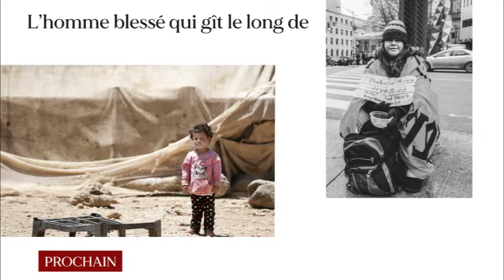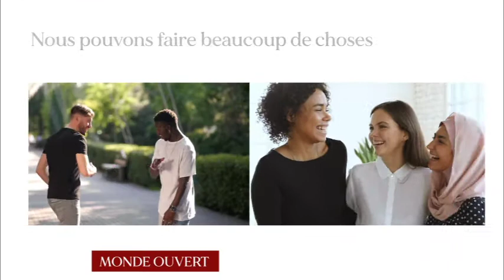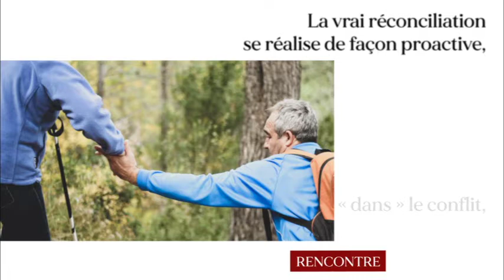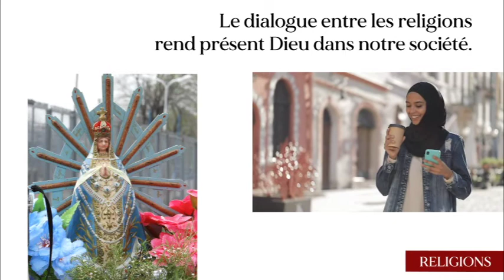WUCWO-UMOFC FRANÇAIS - Fratelli Tutti